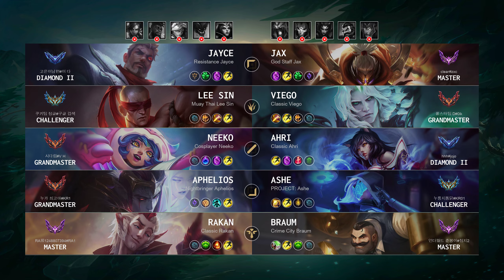Braum Support vs Rakan: Vision Controller - KR Master Patch 14.20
Braum Support played by "언더월드 춘봉이@첨지2", KRMaster 22 LP

- Queue: Ranked Solo/Duo
- Skin: Crime City Braum
- Primary Rune: Guardian

Timeline:
00:00 Ban & Pick
00:15 Runes & Abilities
01:37 Gameplay
03:34 Team FIGHT
04:02 Gameplay
05:26 Team FIGHT
05:56 Gameplay
08:32 Team FIGHT
09:00 Gameplay
09:26 Team FIGHT
10:28 Gameplay
14:08 Team FIGHT
15:34 Gameplay
16:22 Team FIGHT
16:55 Take down The Turret
17:21 Gameplay
19:54 Team FIGHT
20:20 Take down The Turret
20:46 Gameplay
22:52 Team FIGHT
23:20 Gameplay
25:53 Team FIGHT
26:22 Gameplay
27:37 Team FIGHT
29:01 Gameplay
30:25 Take down The Turret
30:42 Team FIGHT
30:50 Take down The Inhibitor
30:53 Team FIGHT
30:56 Take down The Turret
31:08 End credit